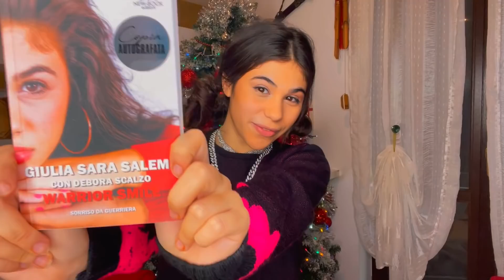IL REGALO DI COMPLEANNO PIÙ BELLO DELLA MIA VITA😍 *sorpresa del mio ragazzo*